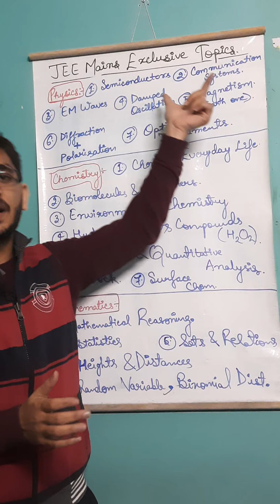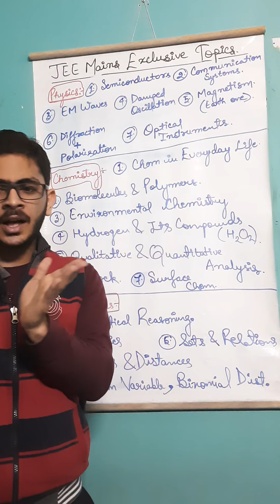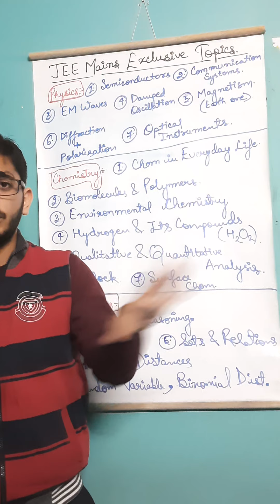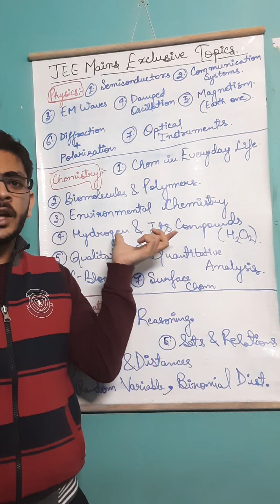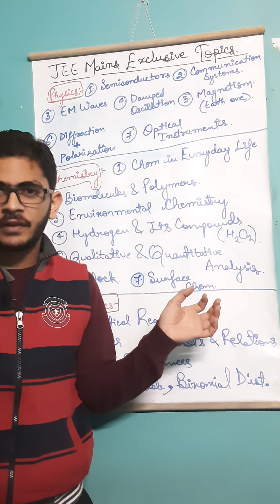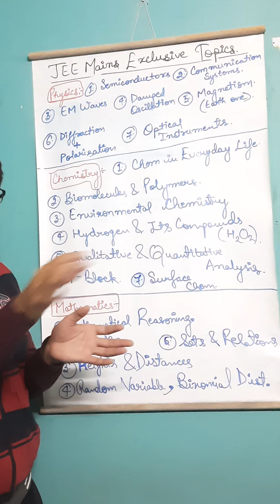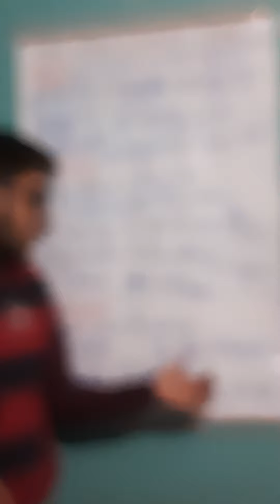JEE Mains Exclusive Topics | Score Full in them🔥🔥| High Weightage#jeemains2022#jee2023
JEE Mains Exclusive Topics | Score 100+ by just doing them🔥🔥| High Weightage

🔹️username - satyansh2025

My Accessories :-

1) Boya M1 Collar Mic (Microphone)

2) Del Inspiron 3501 (Laptop)

3) Samsung Galaxy M31 (Mobile Phone)

Books I referred to Crack JEE Advanced by Self Study:-
(Note:: I was a Self Study Guy so I had many books but didn't complete all of them).

MATHEMATICS:-

1) CENGAGE Calculus

2) CENGAGE Algebra

3) ARIHANT Vector 3-D

4) Arihant 42 Years Chapterwise Previous Year

5) Advanced Problems in Mathematics by VG Sir

PHYSICS :-

1) Concepts of Physics (Volume 1)

2) Concepts of Physics (Volume 2)

3) Electricity and Magnetism(ARIHANT)

4) Arihant 42 Years Chapterwise Previous Year

5) University Physics (great book for theory)

CHEMISTRY:-

1) Problems in Physical Chemistry (N Awasthi Sir)

2) Advanced Problems in Organic Chemistry (M S Chauhan Sir)

3) Arihant 42 Years Chapterwise Previous Year